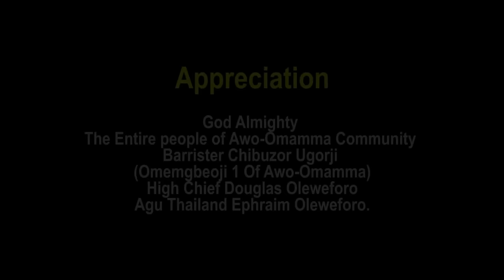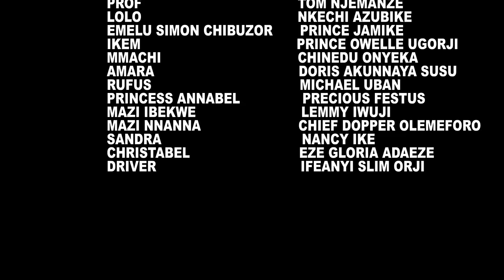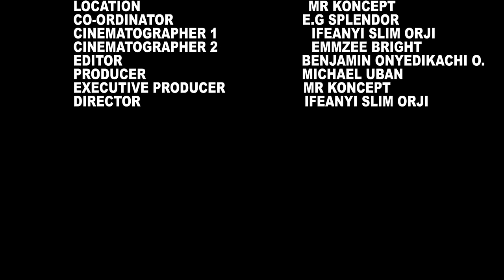How A Billionaire's Son Married Married D Orphan He Helped On Her Way Back From D Stream-2/Movies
In this Nigerian movie, Starring: Bella Ebinum, Prince Owelle Ugorji, Nkechi Azubuike and other Nollywood actors.